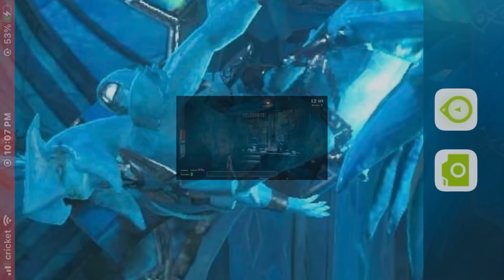The Worst FNaF gameplay you’ll ever see 😭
the worst fnaf gameplay by the worst youtuber (sorry for my awful voice i’m gay)